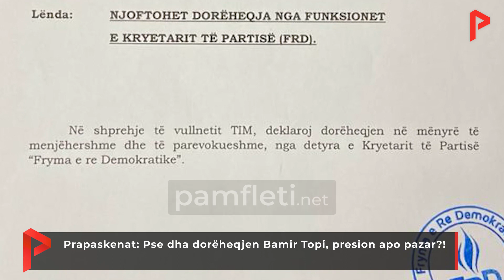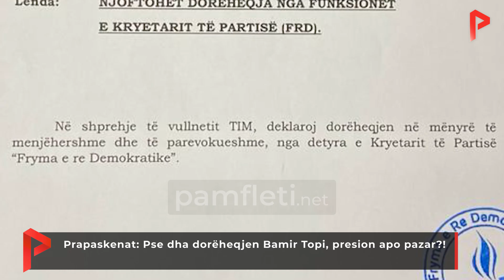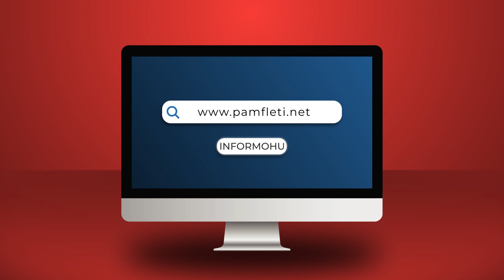Prapaskenat: Pse dha dorëheqjen Bamir Topi, presion apo pazar?!